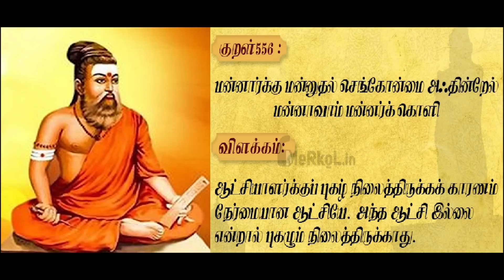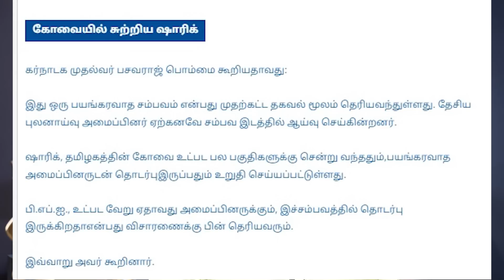தமிழர்களின் எதிரி தி.மு.க.!!??அண்ணாமலை...!!!! BY KARTHIK GOPINATH ILAYA BHARATHAM